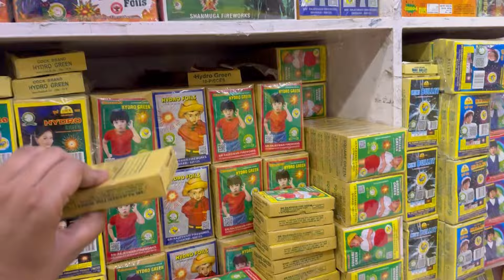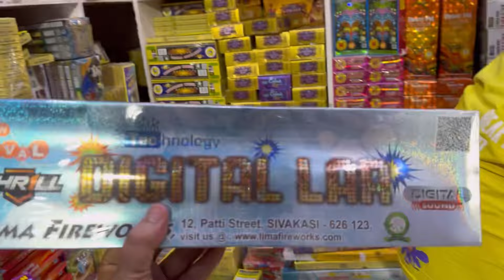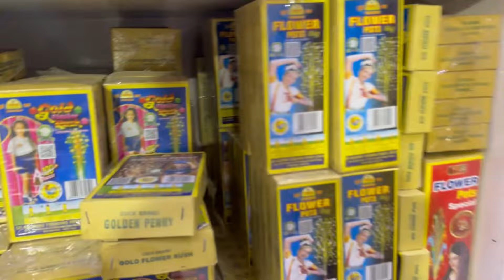Cheapest Crackers Market Delhi| Green Crackers Warehouse| Wholesale & Retail | Dl84vlogs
Shop Details
STAR NIGHT FIREWORKS
GURGAON
Address:Garauli Khurd,Pataudi Road,Godoli, Sector 37 Gurgaon

gurugram crackers 2022 gurugram crackers shop gurugram crackers haryana crackers star night crackers
Nibham nagar vlogs cheapest crackers market 2022 cheapest diwali crackers market in delhi diwali crackers market 2022

In this video we are exploring: diwali crackers cracker shop cheapest cracker market sivakasi crackers
crackers market in delhi cheapest crackers market crackers video crackers testing crackers unboxing crackers 2022
crackers wholesale market in delhi wholesale crackers cheap crackers
cheapest crackers in delhi where to buy crackers in 2022 cheapest crackers green crackers crackers market crackers shop
1kg cracker shop cracker shops
crackers price list 2022 crackers testing firecrackers business crackers price list 2022 crackers wholesale business sivakasi wholesale crackers shop wholesale price of crackers in 2022 fire crackers
fire crackers wholesale trader master ji fire crackers crackers stash 2022
cheapest crackers market near delhi 2022 new cracker stash crackers 2022

crackers market in delhi, diwali crackers, fireworks stash,diwali bomb, cheapest crackers in delhi,farukh nagar,farrukh nagar crackers, cheapest